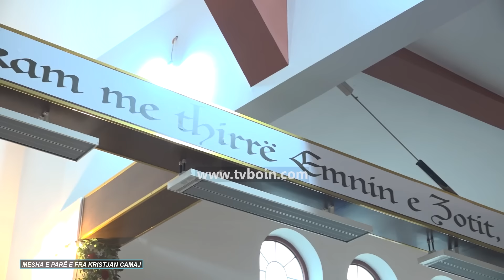Mesha e Parë e Fra Kristjan Camaj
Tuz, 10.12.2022